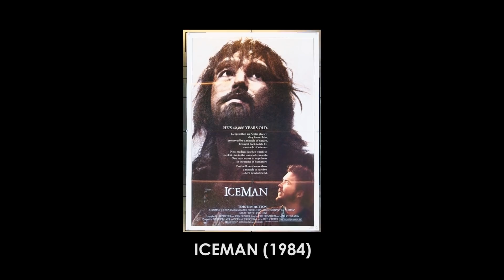ชุบชีวิตมนุษย์น้ำแข็งที่ถูกแช่มานานกว่า 40,000 ปี ...และเขายังมีชีวิตอยู่ !!! | สปอยหนัง Iceman 1984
ปล. ช่องผมมีช่องเดียวนะครับ ไม่มีเพจ ไม่มี Tiktok  เห็นที่อื่นแปลว่าเขาก๊อปไปครับ